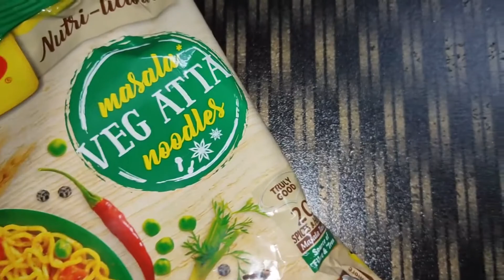Evening Snack Recipe in 5 Minutes | Crispy And Tasty Bread Snack | Maggi Puff Recipe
Shaam ki chhoti bhook ko shaant karne ke lye ek hum lekar aaye hai ek aur NEW Quick Crispy and Tasty Recipe

maggirecipe
2minutenoodle
eveningsnack
eveningquickrecipe
eveningcravings
crispysnacks
homemadepuff
puffrecipe
rasoirekhaki